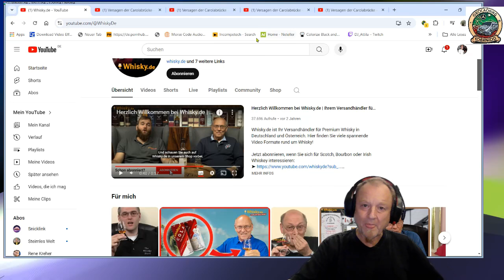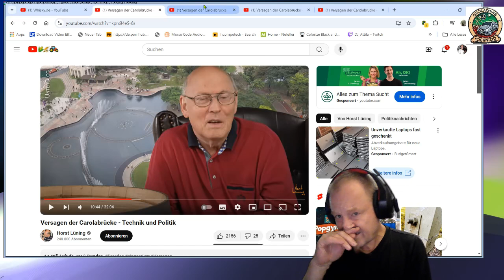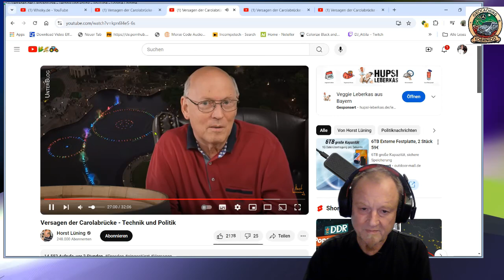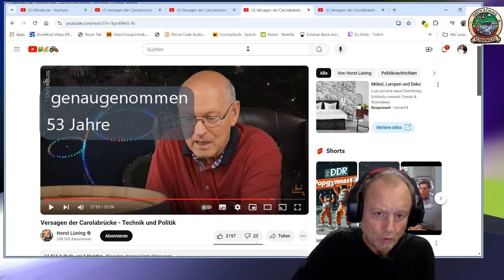Carolabrücke warum stürzt sie nach nur Jahren ein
KoerniDD 2024